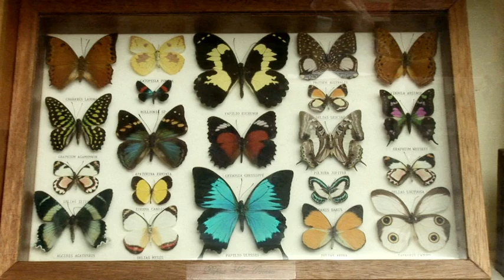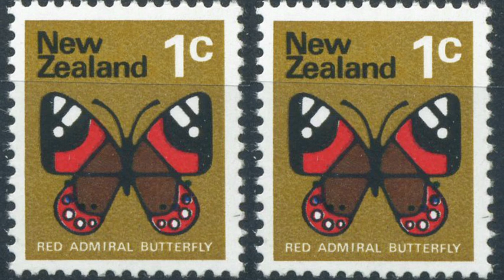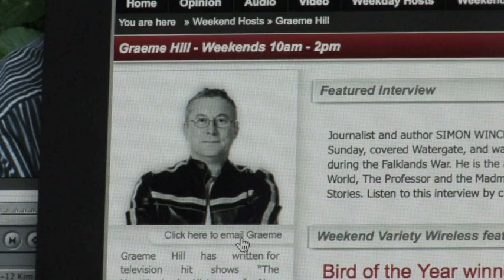New Zealand's Red and Yellow Admiral Butterflies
Habitat loss and predation threaten the beautiful Red and Yellow Admiral butterflies of New Zealand. This video talks about why this is happening, and how you can breed these butterflies in your own backyard.